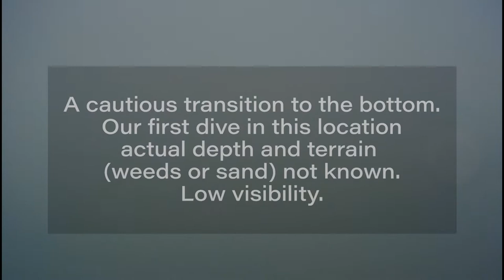The Warmies Dive 1 | 2 May 2019 | Low visibility but plenty of life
Diving in "The Warmies" has been a goal from the outset.  Far from glamorous but of great interest for us and we are sure for the many people who fish, walk past, ride past, launch there boat from there.

Low visibility, tough and somewhat dangerous conditions for divers mean that an ROV can go where divers won't shouldn't or don't.  We have provided the video in a fairly raw form so that you can experience it as we did.  If you are a scientist or citizen scientist maybe you can identify things we haven't and provide some feedback.  We have submitted two species from this dive to iNaturalist.org.

Yes, we did encounter some fishing line but when you consider the amount of fishing that this spot attracts there was very little of this.  It is a dangerous place for volunteers to dive for cleanup and we think the anglers know to keep off the bottom here, this video shows why.